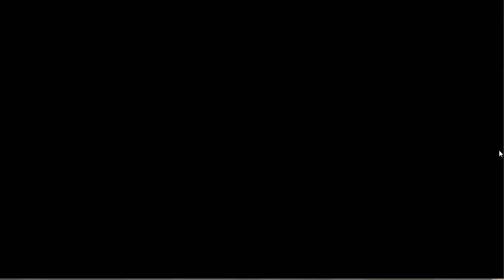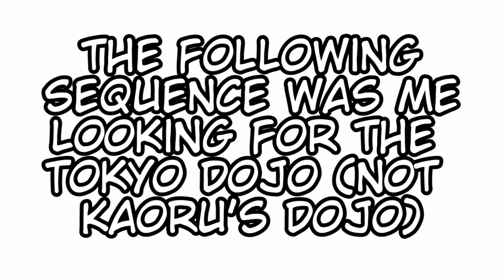Rurouni Kenshin Juuyuushi Inbou Hen #4 - Training at Maekawa Dojo [RPG]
Halting our progress with the story for a bit to do some training at the dojo! Hijiri, Kaoru and Yahiko learn some sweet new moves! Oh... and there's a flashback scene with Captain Sagara and young Sano!

Rurouni Kenshin Juuyuushi Inbou Hen is an RPG for the Sony PlayStation.

This video game belongs to Sony Computer Entertainment, Rurouni Kenshin is property of Nobuhiro Watsuki, Sony, Shueisha. Song = 1/2 - Makoto Kawamoto. This video is exclusively for educational purposes and is all done in fair use, I explain the game's basic functions and tell the viewer how they can play the game step-by-step.